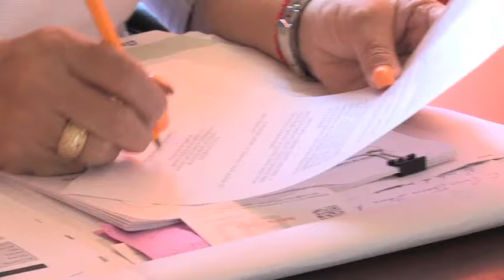RECONOCIMIENTO ESPECIAL GALARDONADA MUJER DEL AÑO CARMEN JOSEFINA IBARRIA MACEDO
PRIMER MUJER EN EL CARGO DE SUB DIRECTORA VIAL